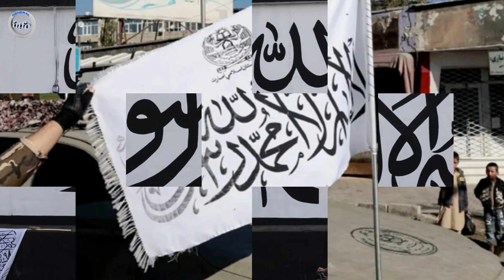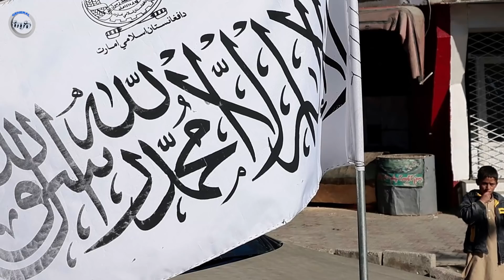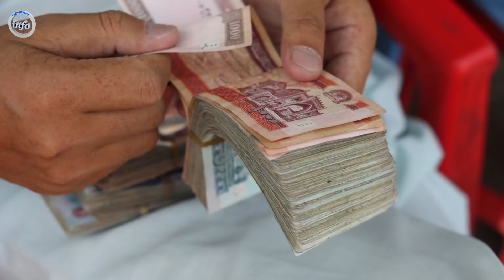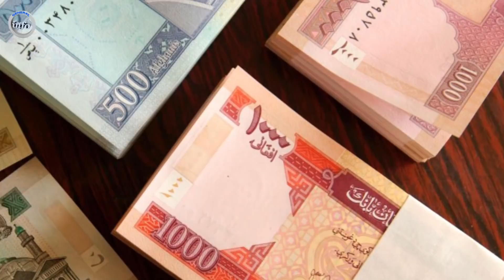عاجل: افغانستان شمالی آزاد شد